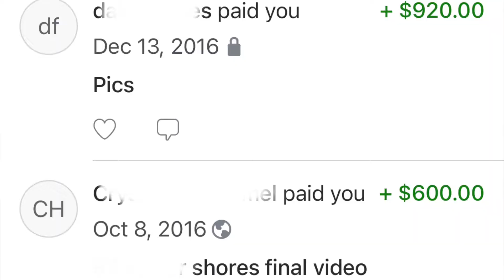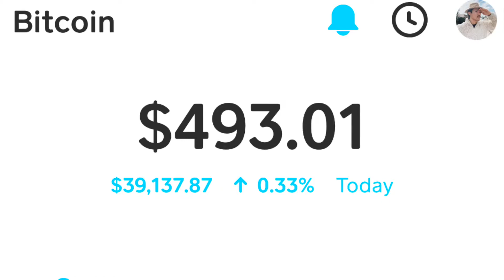Why working a normal job didn't work for me.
ways for you to make money